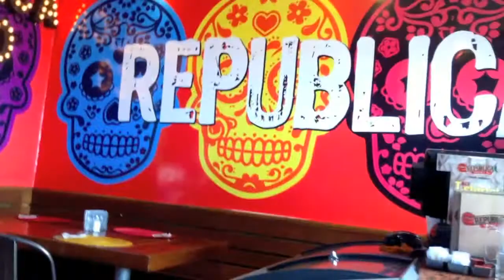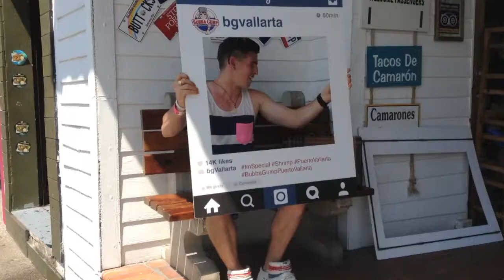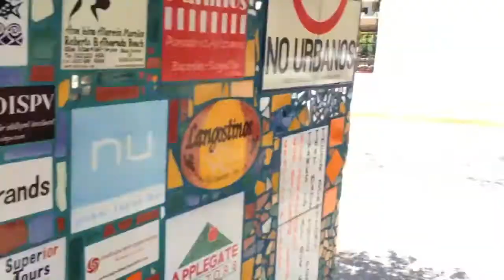PUERTO VALLARTA 2015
Deena and Ryan's Adventure to Puerto Vallarta - August 2015